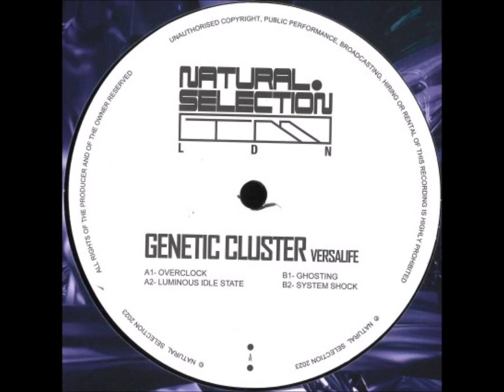Versalife – Overclock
Versalife – Genetic Cluster [Natural Selection – NS004]

Versalife:
Boris Bunnik aka Conforce - Silent Harbour - Vernon Felicity...

Natural Selection :
Raw underground electronics, from Newcastle to London since 2010